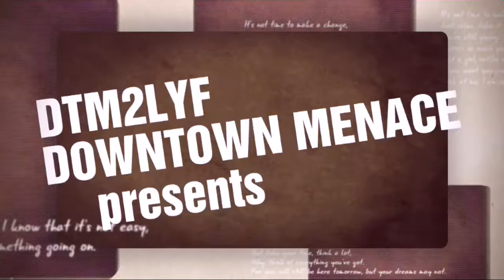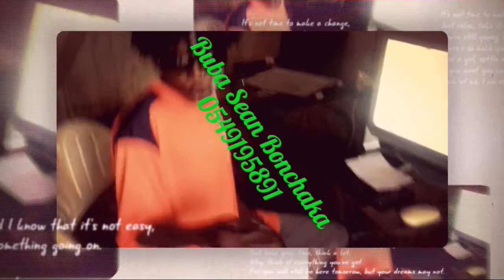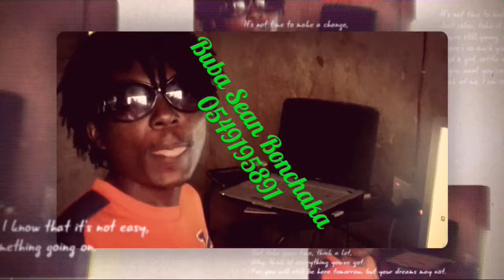Bubasean Bonchaka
STUDIO FREESTYLE